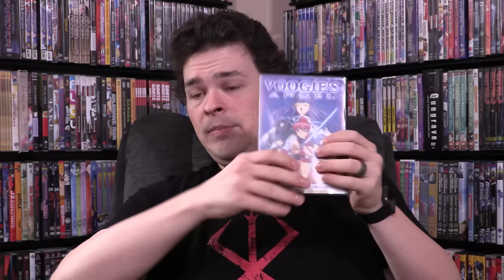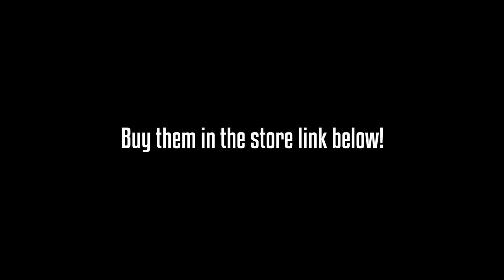Voogie's Angel(s): Masami Obari's Black Sheep (ANIME ABANDON)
We go off script and talk about the least Obari anime that Obari technically made.